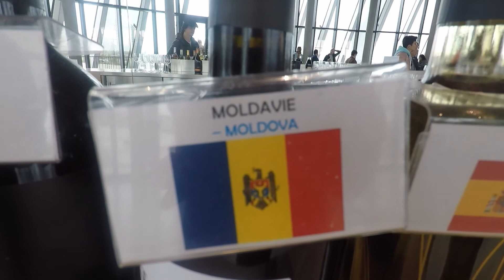Wine Tasting in Bordeaux